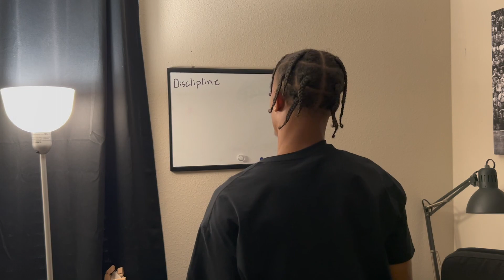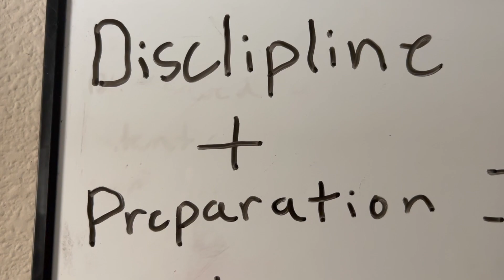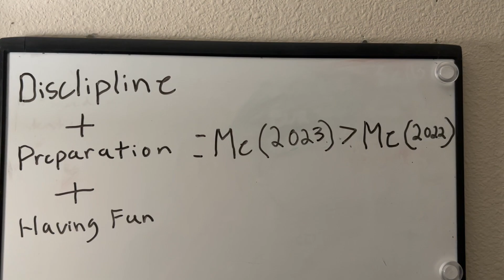My 2023 Goals | Trying out Whole foods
All resources you need are in your head.